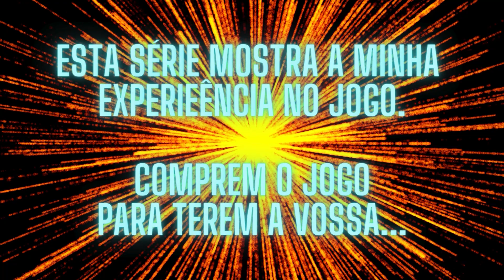FORMULA 1 - SEASON 4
"AUSTRALIAN GRAND PRIX - PRACTICE 3"
Third and final stint of practice...